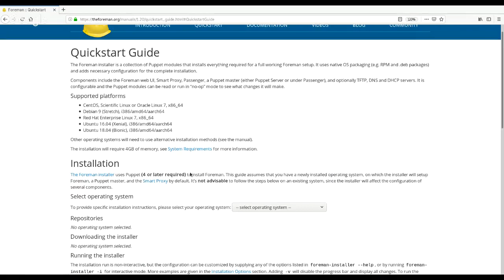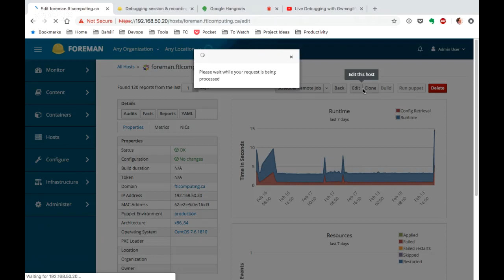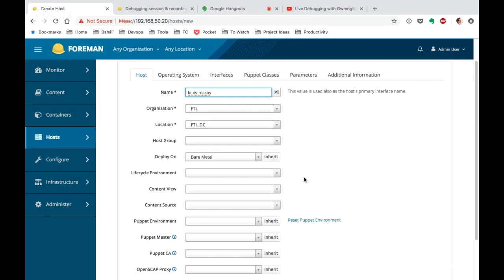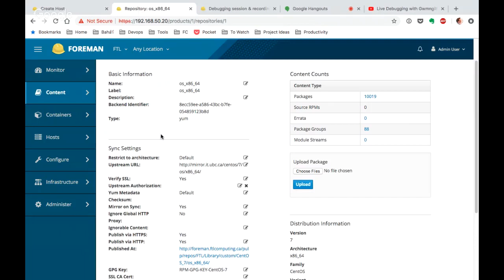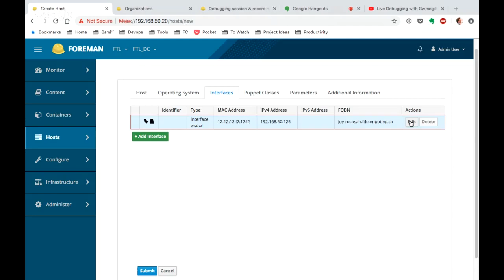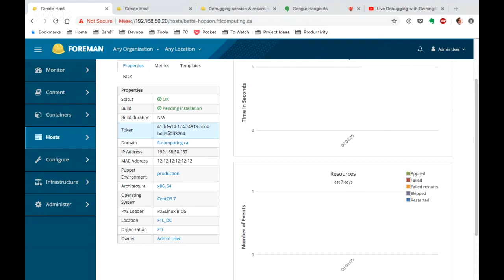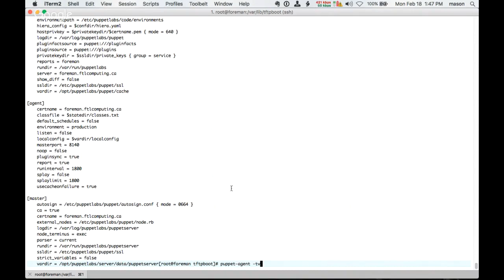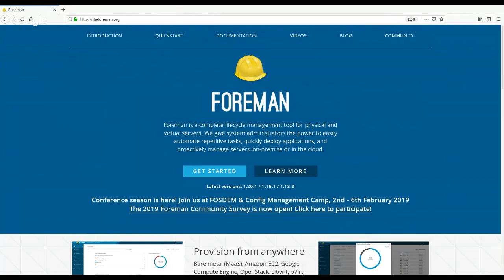Getting started with Foreman & Katello - architecture design, provisioning and Puppet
In this video, new user Mason and community manager Gwmngilfen jump into a live debugging session, walking through getting Foreman up and running for the first time.

Starting from a fresh install of Foreman & Katello (with the Centos repo synced) we go through some of the history of why things are designed the way the are, take a look at some health checks that the system is set up correctly, create a new host from the Katello mirror, and finally install and apply some Puppet code. Enjoy!